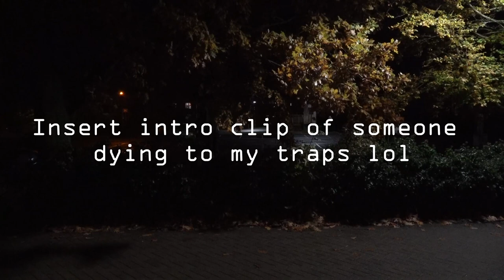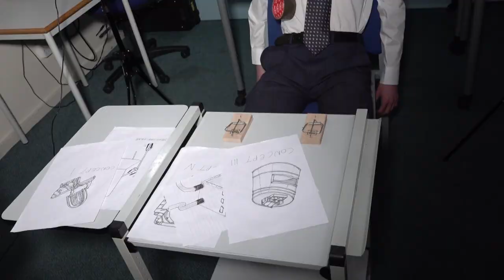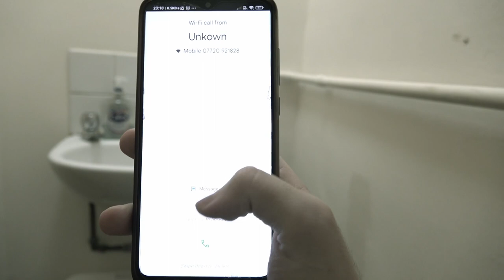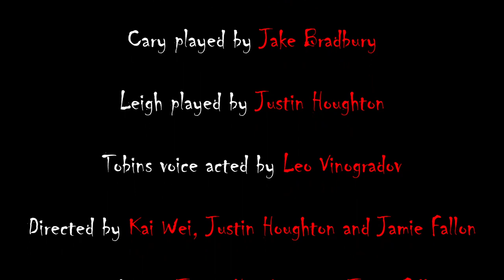Mousetrap Short Film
This short film was made for my Genre filmmaking course - Nov-Dec 2023

Directed by Kai W, Jamie F and Justin H
Screenplay by Jamie F and Justin H
Edited by Kai W